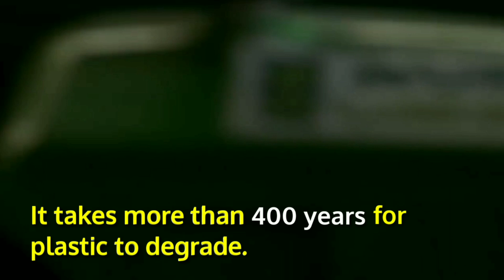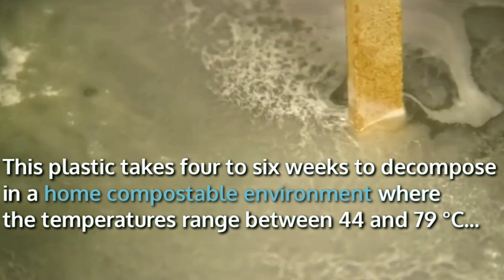MarinaTex: Plastic That Breaks Down in Just Six Weeks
MarinaTex is a bioplastic material designed to serve as an alternative to single-use plastic in a variety of applications. It is translucent and stronger than LDPE plastic. MarinaTex plastic takes between four and six weeks to decompose in a home compostable environment. But how plastic can be broken down so fast? how it is made? What are the other advantages of these bioplastics? You will get all your answers after watching this video...

MarinaTex
Plastic
How bioplastics works
Lucy huges
Bioplastics
Alternatives of single-use plastic